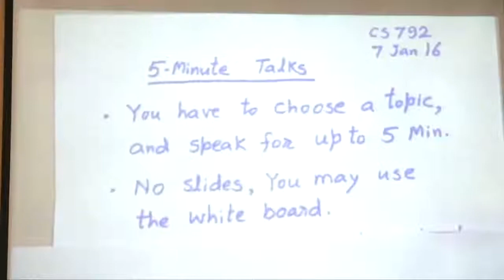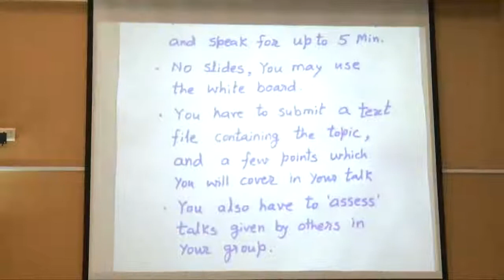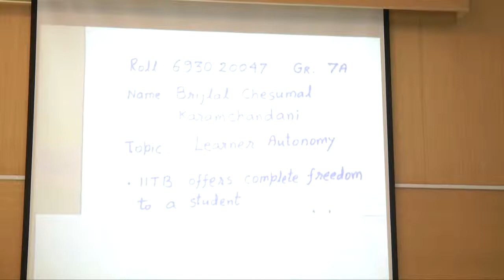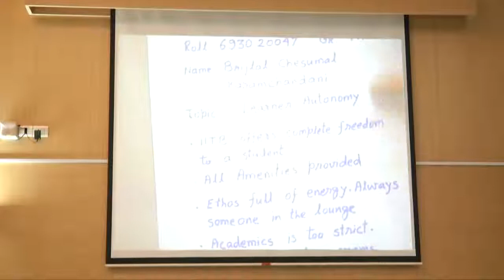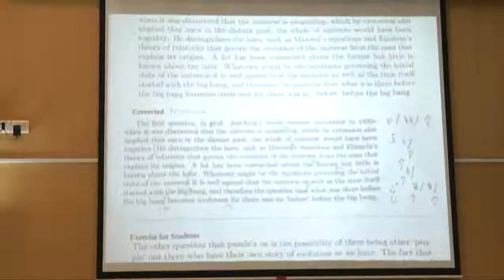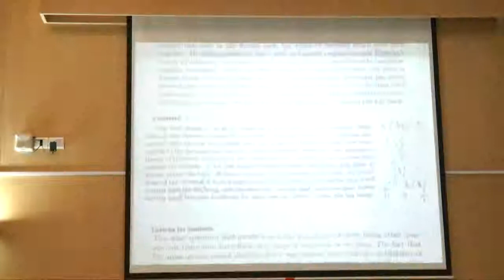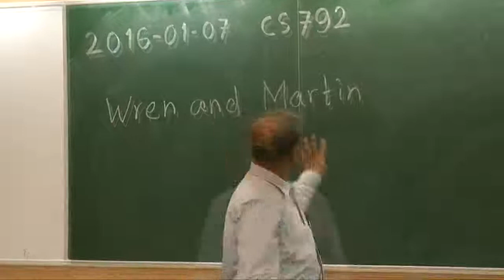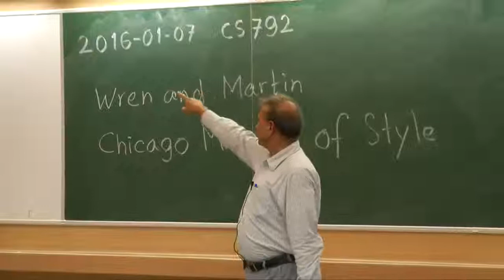CS792 Communication Skills L02 20160107